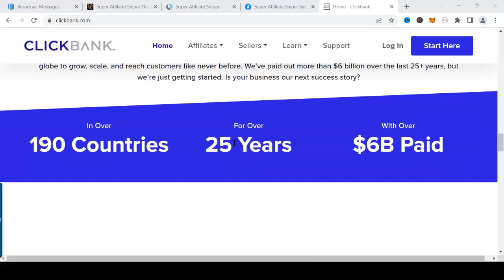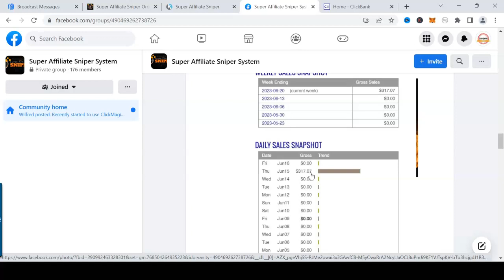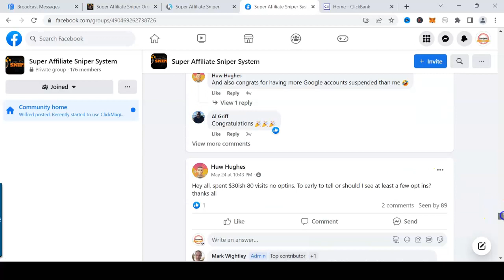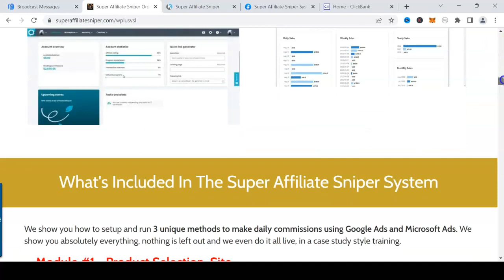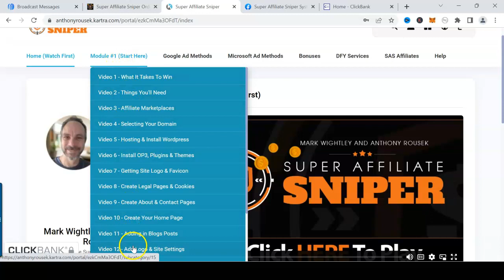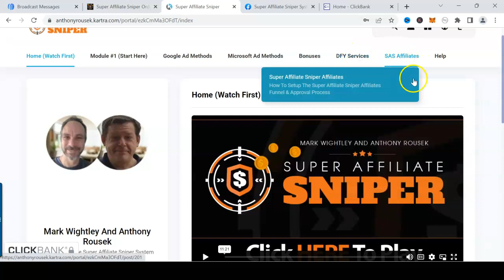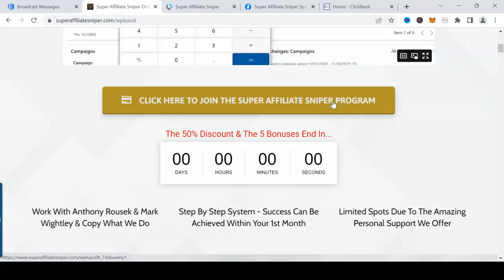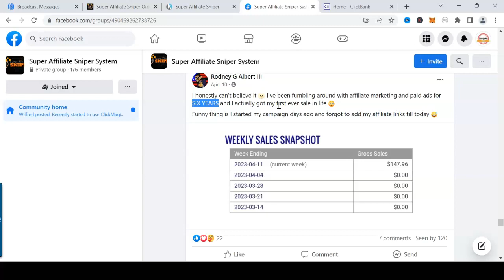Zero To $2,735.33 Per Week With Clickbank Affiliate Marketing - Real People With Real Results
How to go from zero to $9,746.21 p/month with CLICKBANK, real people with real results, (Solid Income Proof Inside) CLICK THIS: 👉 ➤ ➤ ➤

A lot of people have been asking if I have a course on clickbank, the answer is YES - You can get it

Recommended Resources

How To Make  $9,872.22 p/month with clickbank - income proof from real people (THIS WORKS - INCOME PROOF INSIDE)

Have you been trying to make real clickbank commissions for month and years but never seem to get any results, even though working hard day and night?

what about if they was a real sniper program that could change your life and help you earn anywhere from $5,000 to $10,000 per month in real affiliate commissions without...

# any product
# any tech skills
# any prior experience
# guru launch
# cold calling
# having to chase anyone

would this interest you?

Imagine making $10,000 per month constantly from the comfort of your home while enjoying the finner things in life and spending more time with family, is this something which you would like to have?

Today is the time where you can finally crack the code and start making up to $10,000 every month in real affiliate commissions from clickbank and other networks, this is a opportunity for you to change your life and live the dotcom lifestyle where you can have time, location and money freedom.

This proven and tested sniper program is helping people change their life and make real clickbank affiliate commissions online.

No more jumping from one product to another waiting for that magic moment, it's all here where you can finally crack the code.

The creator of this sniper program is making $20,000 every month and now helping others do the same.

I highly recommend you watch the video and then activate the system for your self while it is still available, don't wait till tomorrow, tomorrow never comes, do this now and you will be glad that you made it.

Here is the exact sniper program that's helping real people make up to $10,000 every month from home, real people with real results.

Now it's your turn to change your life and prove to your family that you are a action taker, and youb really care for them to provide a better future

My channel is all about clickbank, traffic generation, make money online, work from home, affiliate marketing and lead generation.

All my videos are for education purpose only, and I DO NOT guarantee anything.

The above video is old and has been uploaded before, the techniques mentioned in my video is the same and still works, that's why I re-uploaded this video.

My thumbnail images, titles and all other resources/results are for inspiration,SEO  and CTR purposes only.